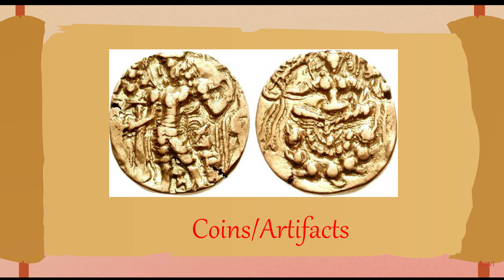HINT: Indian CBSE textbooks based Indian History for fun, knowledge, CBSE students, history exam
This content on history has been created for learning and sharing knowledge of Indian history. Some regions discussed are currently in Pakistan and Bangladesh. Check out all videos from Newtooons (with three o's). This content is to help spread knowledge to CBSE/NCERT students, other students and common people. This is not a commercial channel. All content is original and citations to relevant sources are easily accessible. Maps are not drawn to scale.